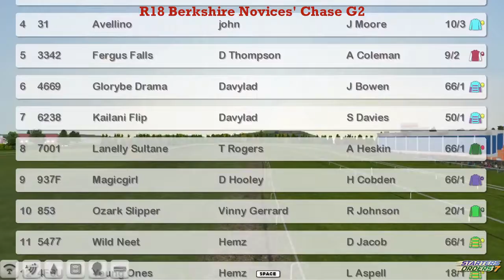NH WK5 R18 Berkshire Novices' Chase G2